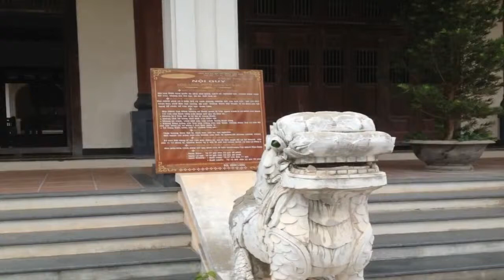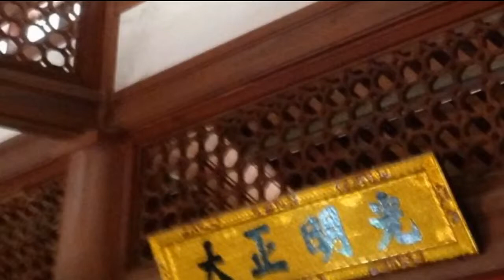Đình PHAN LONG Ba Đồn Quảng Trạch Quảng Bình